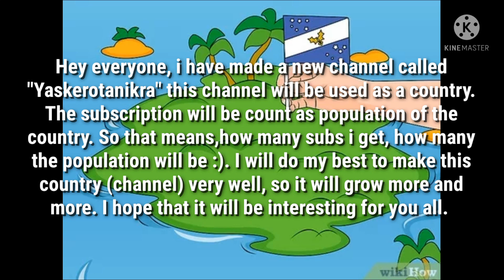New country Yaskerotanikra